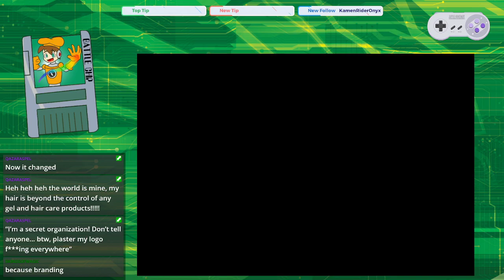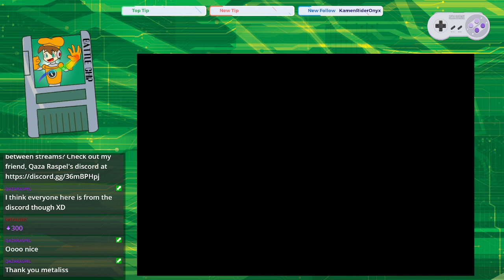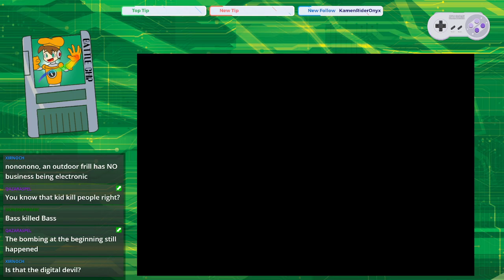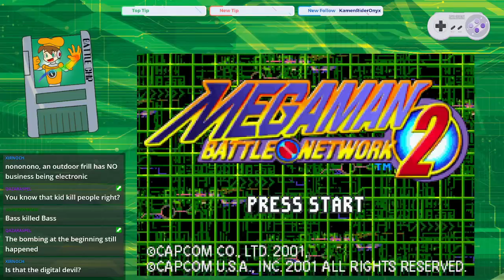Gospel's Swan Song - Twitch VOD Mega Man Battle Network 2 #9